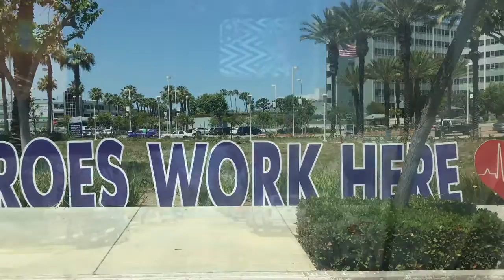I Had To Get Out😳😷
Whats up guys its ya girl Sabrina King and if you are new to the channel make sure you like this video comment ,share and subscribe.I do vlogs, pranks,reactions and challenges and if you have any request leave a comment in the comment section down below!There will be videos uploaded every other day so stay tuned. ✌️✌️Royal Squad 👑 👑